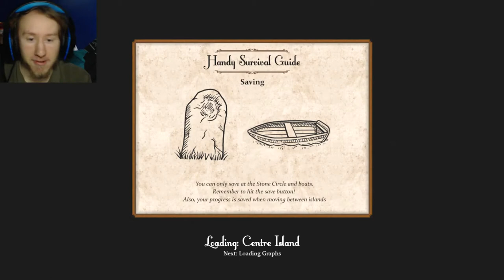FC Plays Sir, You Are Being Hunted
The last FC Plays video of 2019, FC Plays will return next year. I hope you enjoy the last FC Plays video of the year more info on when FC Plays returns will be announced in January.